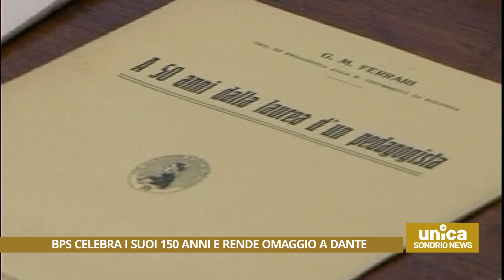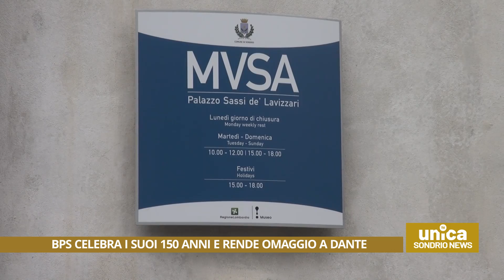BPS celebra i suoi 150 anni